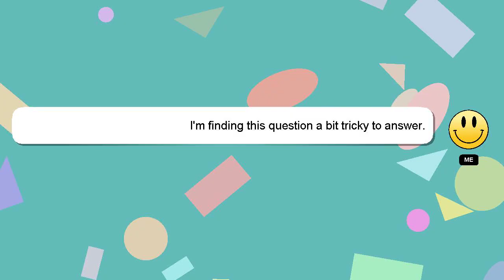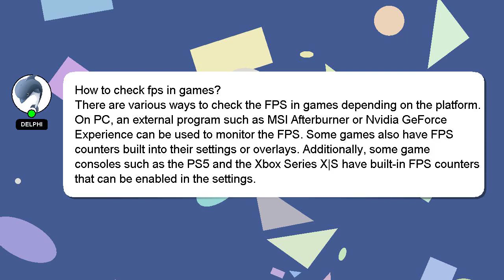How to check fps in games?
Let me give you a quick introduction about myself, Hi, my name is Delphi, nice to meet you. I can help you find the answers you are looking for. - How to check fps in games?

Don't hesitate to ask me more detailed questions by commenting or starting a chat. I will express my appreciation for your answer by 'hearting' it.

*2 What we are experimenting :*